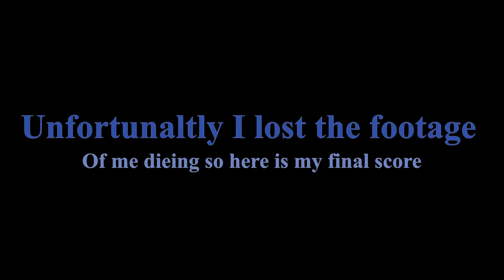Deeeep.io Lionfish 5 Million Challenge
Thumbnail by: TheGiantSlug